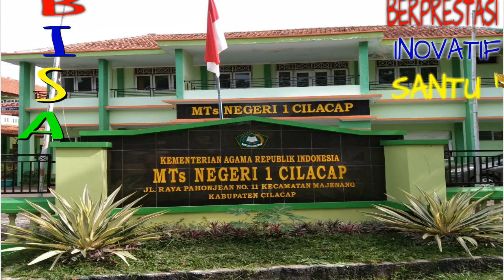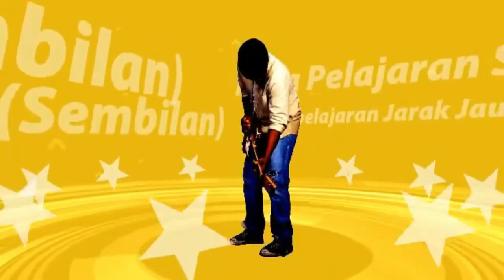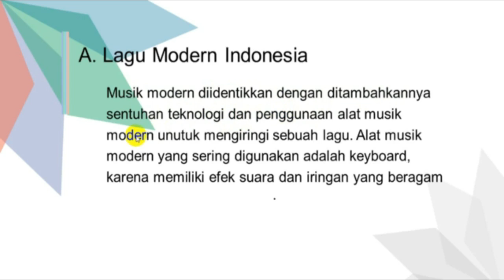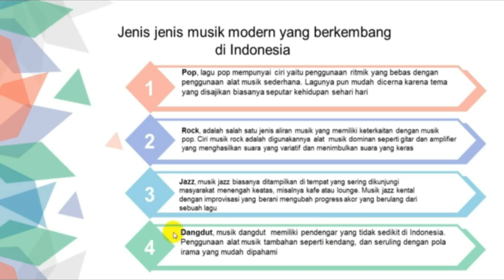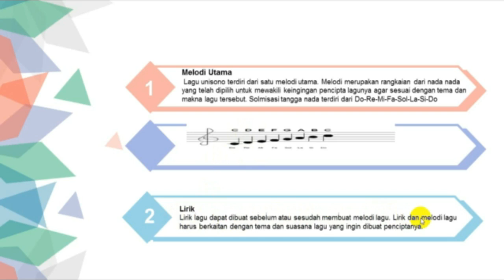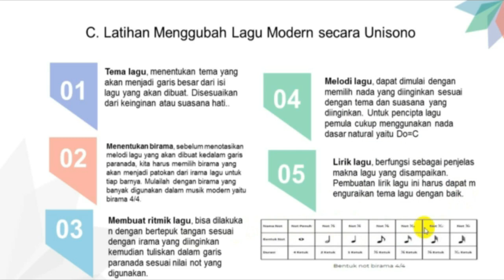Pembelajaran Daring Mapel Seni Budaya Kelas 9